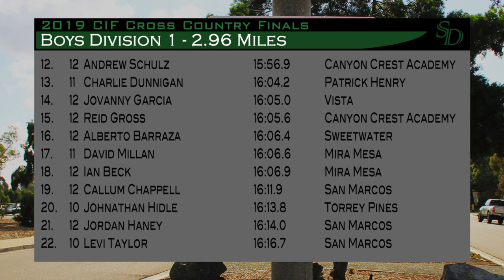19' CIF-SD XC Finals Boys D1